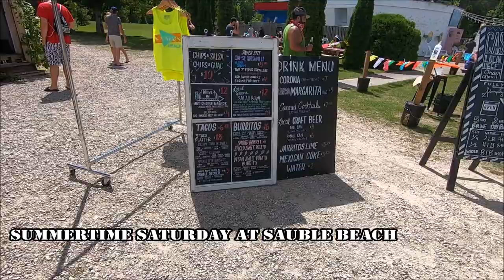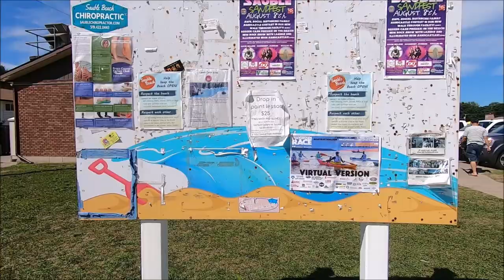JayWalkerPOV Productions Presents : Summertime Saturday At Sauble Beach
A summertime music video set at the famous Sauble Beach, along the shores of Lake Huron, including a stop at the local Mexican food truck / double decker bus Casero.

New videos coming out every Monday & Friday @ 9AM EST

Scenes captured with a GoPro 7.

08.15.20